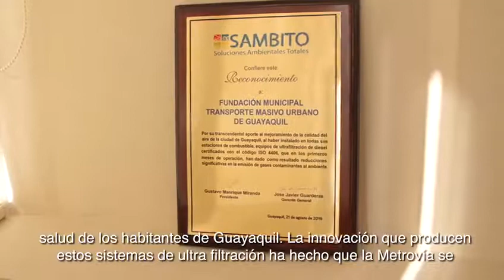8376de9a 208d 46e4 adac 365ed6772eba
FMS en la Metrovía ahorrando y disminuyendo la contaminación!